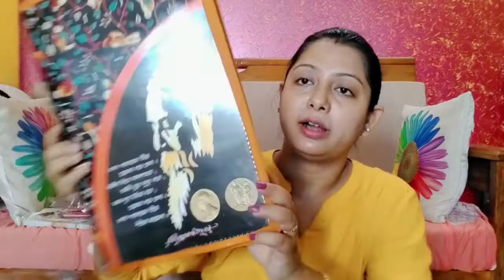Bengali vlog Vlog 94/Santiniketan Shopping Haul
Bengalivlog Santiniketan Shopping Haul